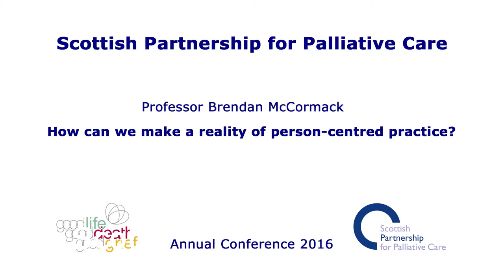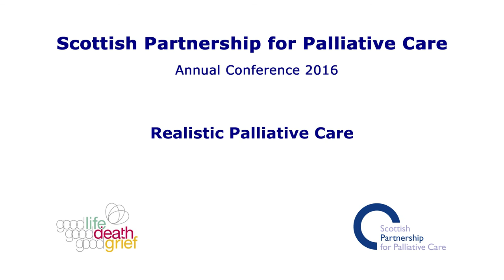How can we make a reality of person-centred practice?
Professor Brendan McCormick discusses person-centred practice, in a lecture given during the Scottish Partnership for Palliative Care (SPPC) annual conference in 2016.

Mark Hazelwood, Chief Executive of the SPPC, introduces the talk.

Professor McCormick is head of the Division of Nursing/Head Graduate School and Associate Director Centre for Person-centred Practice Research at Queen Margaret University.

The Scottish Partnership for Palliative Care annual conference took place on Thursday 22 September 2016, at the Royal College of Surgeons in Edinburgh.

This talk was recorded for the SPPC in collaboration with the University of Glasgow End of Life Studies Group